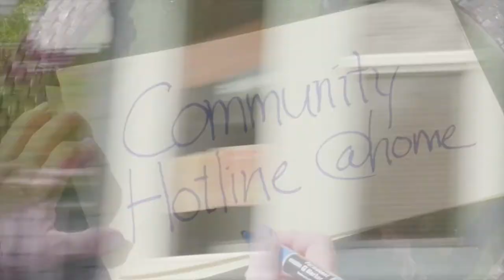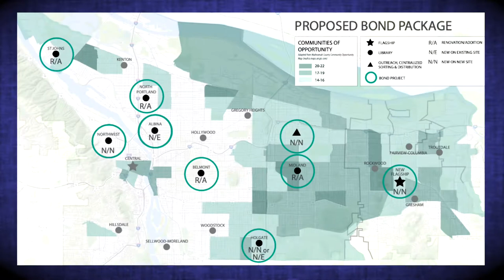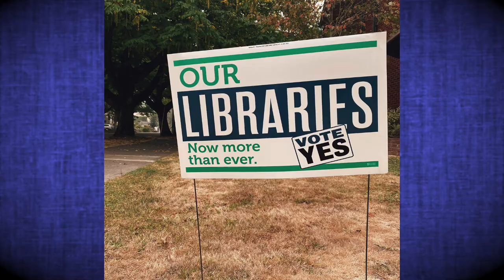YES for Our Libraries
The Multnomah County Library is one of our community’s treasures: a safe, welcoming place that opens the doors to reading, learning, and opportunity for all. Our libraries are some of the nations busiest, and smallest. We could fit all the 19 Multnomah County library buildings inside the downtown Seattle main library branch, with room to spare. On this episode of Community Hotline @home Monica Weitzel discusses a bond measure to support the Multnomah County Library system with campaign coordinator Rachael Bowen, and Elementary reading specialist Sody Puth Fearn. The Multnomah County Library Bond (26-211) will update, rebuild , and construct, libraries throughout the county.